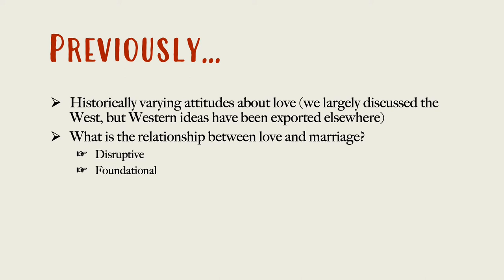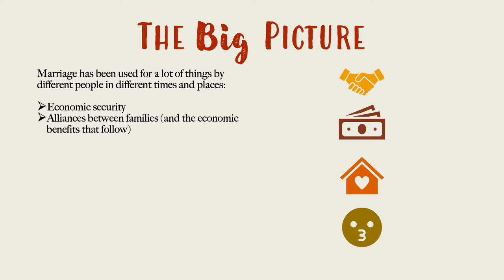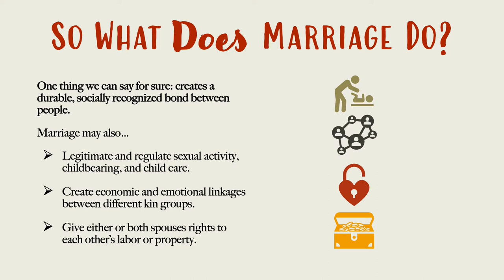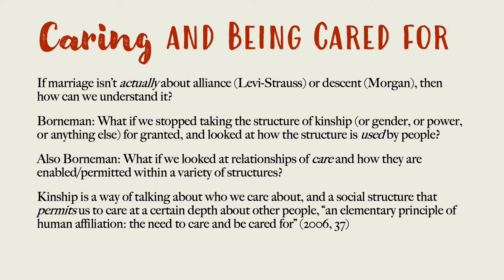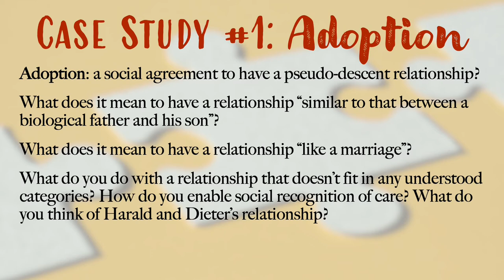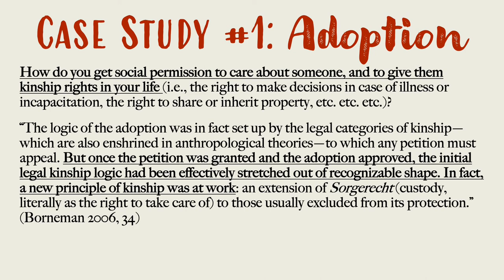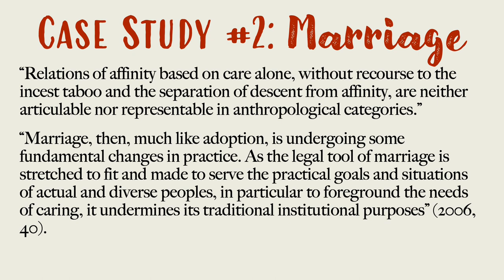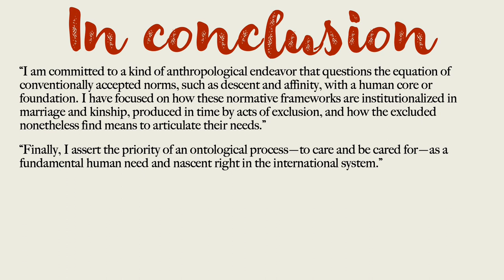Marriage, Care, and Creativity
For our readings by John Borneman